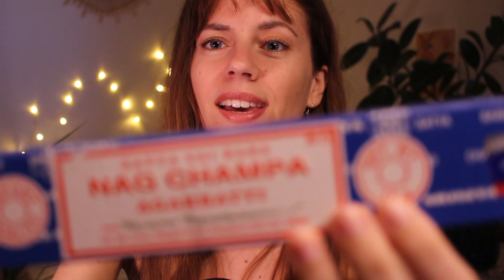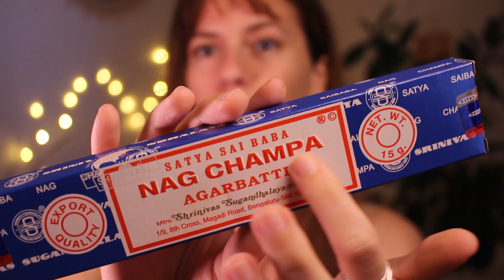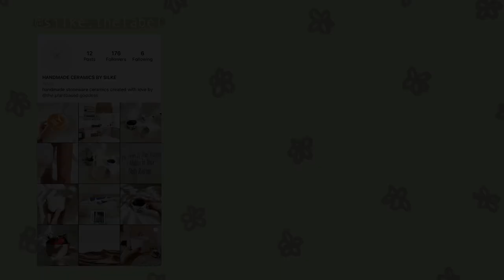ASMR REIKI chakra balancing | grounding your anxiety | hand movements, crystal healing | EARTH STAR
ASMR REIKI earth star chakra balancing | grounding your anxiety | hand movements, crystal energy healing

00:00 intro
01:11 earth star chakra
02:50 incense smoke cleanse
05:28 reiki symbols
06:23 sweeping your aura
07:27 chakra balancing
10:00 crystal healing
18:33 fluffing your energetic roots
19:41 positive affirmations
22:35 labradorite protection
24:38 outro

🦋 Follow me 🦋

🦋 About me 🦋

Hello fellow humans! My name is Silke (pronounced Silk-a) and I am a Level 2 Reiki practitioner currently living in England. I dream of moving somewhere tropical, buying a little cabin and living off the land. Besides making ASMR videos I love keeping my hands busy with pottery, drawing and painting.